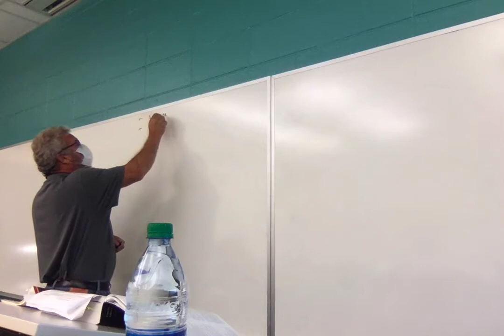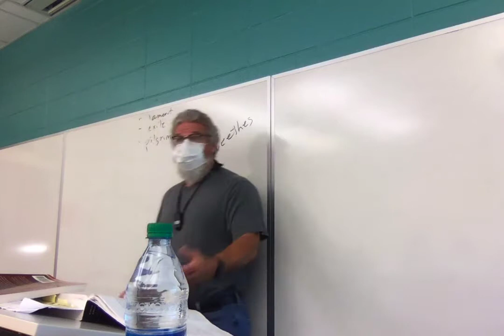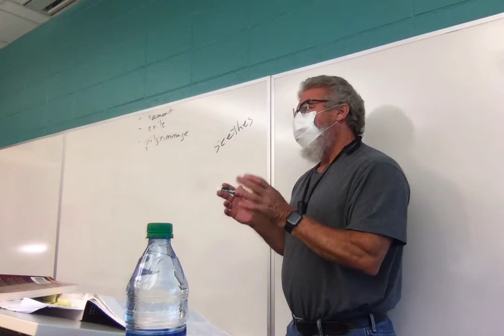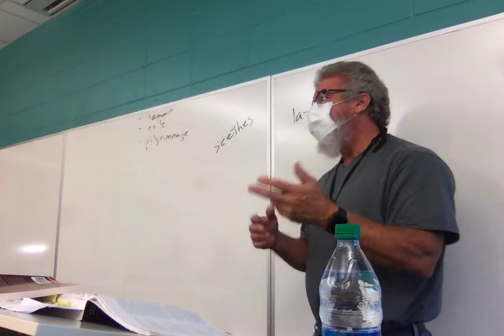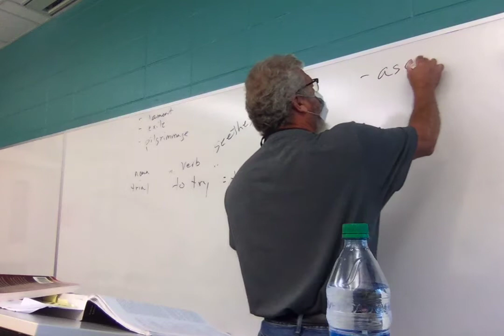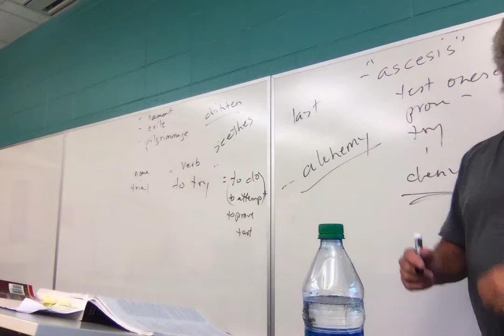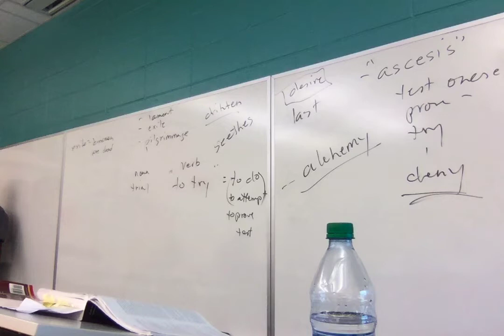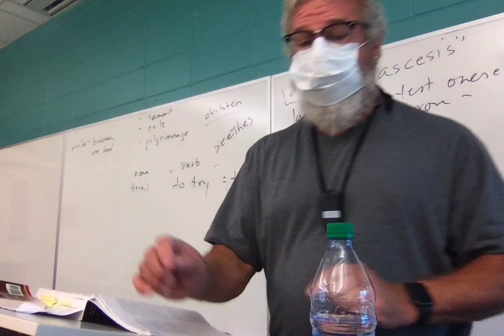F21 ENGL 3010 Brit Lit 1 Lecture 6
Lecture 6: First approximately 70 lines of "The Seafarer."